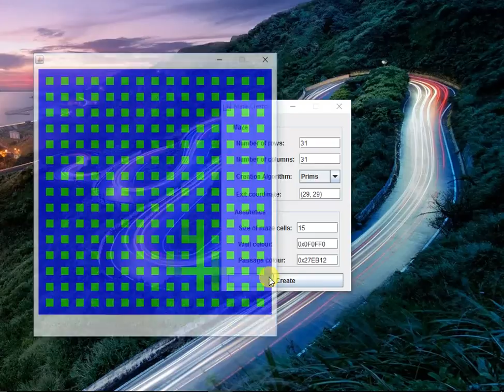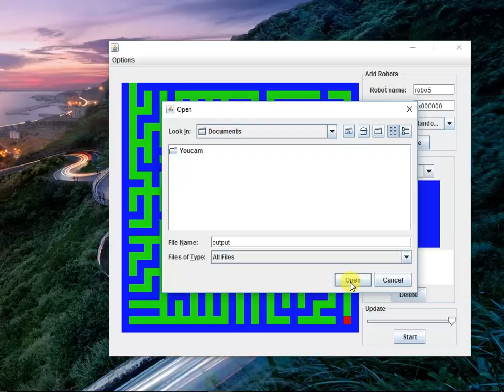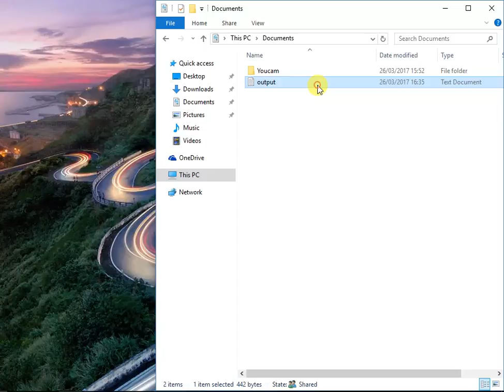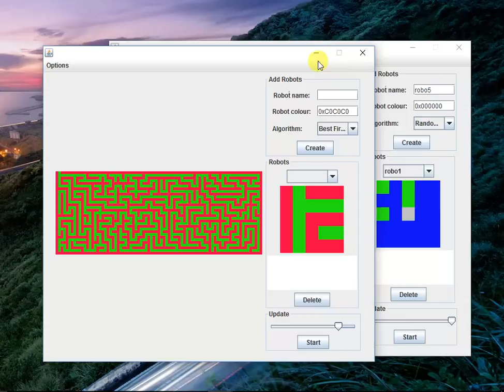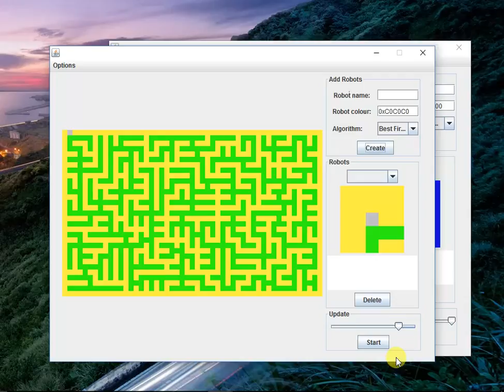Maze Courswork Demonstration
A demonstration of the functionality of the maze software.